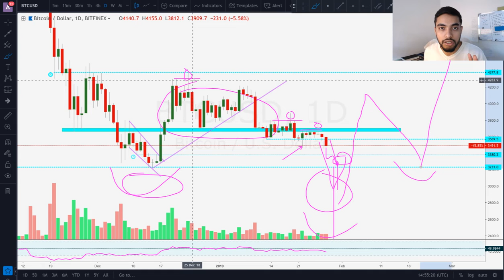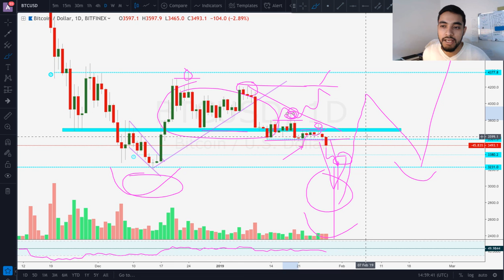Channel update + Quick Bitcoin Analysis for 29th January 2019 .......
Hi ,

Thanks, everyone for Being part of My Youtube Channel